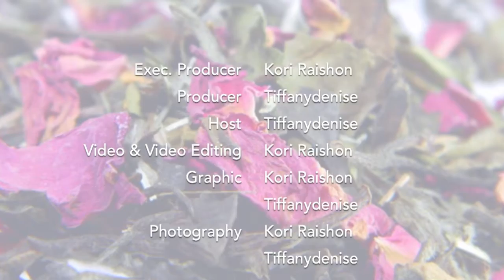Holler if Ya Hear Me - Joshua Boone - Tea Life with Tiffany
Tiffany Denise sips tea with Actor, Joshua Boone, in this two part lively  and candid conversation about his career, his role as Darius in the Broadway play, "Holler If You Hear Me", an original work that is a love story and a vivid picture of life in the streets. Make sure to grab yourself some tea and pound cake, and join in on the conversation.